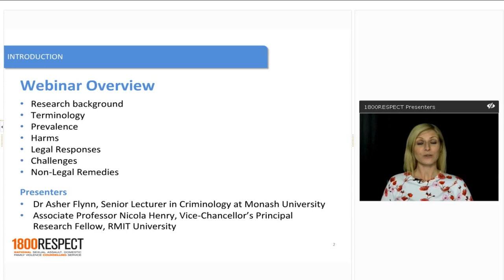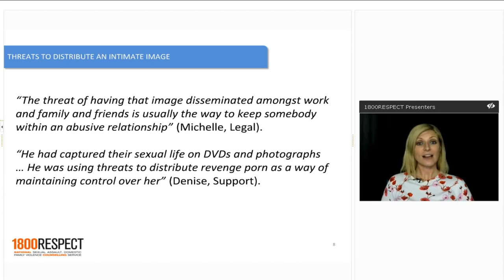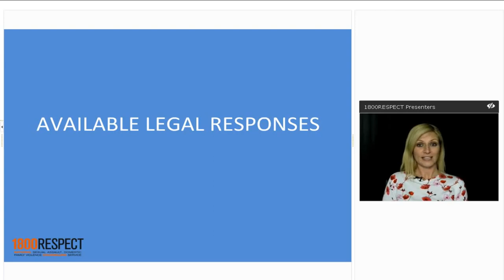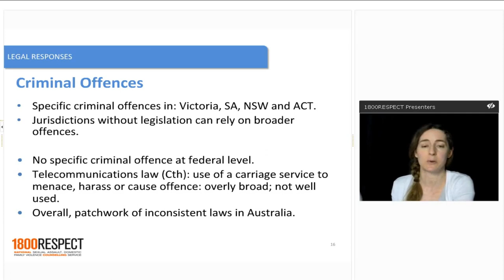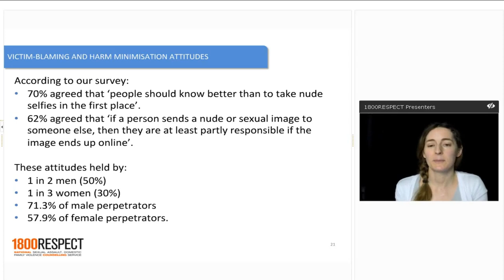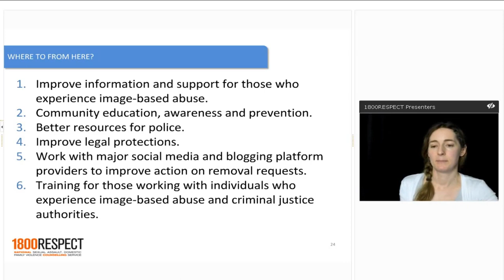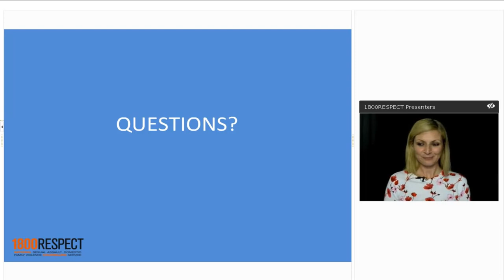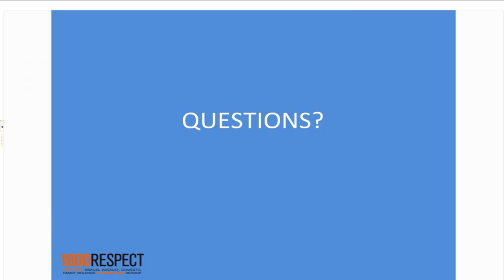1800RESPECT Webinar - Image-based abuse: More than revenge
More than 'revenge pornography': The prevalence, impacts and available responses to image-based abuse in Australia